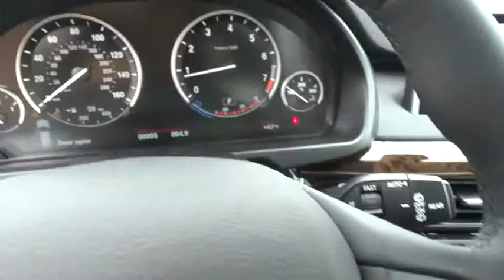2015 BMW X6 San Francisco, San Jose, Oakland, Marin, bay area, CA 35744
2015 BMW X6

BANG & OLUFSEN SOUND SYSTEM, COLD WEATHER PACKAGE -inc: Heated Rear Seats Heated Steering Wheel Retractable Headlight Washers, DRIVER ASSISTANCE PLUS -inc: Speed Limit Information Active Driving Assistant lane departure warning forward collision warning pedestrian warning and city collision mitigation Active Blind Spot Detection Surround View, EXECUTIVE PACKAGE -inc: Rear Manual Side Window Shades Aluminum Hexagon Interior Trim Leather Dashboard 4-Zone Automatic Climate Control harman/kardon Surround Sound System Head-Up Display Soft-Close Automatic Doors Ceramic Controls Satellite Radio w/1 Year Subscription, LIGHTING PACKAGE -inc: Automatic High Beams Adaptive Full LED Lights, M SPORT -inc: M foot rest and M door sills Aluminum Hexagon Interior Trim Standard Suspension Without Lines Designation Outside Shadowline Exterior Trim Aerodynamic Kit Wheels: 19 x 9 M Light Alloy (Style 623M) Double spoke Anthracite Headliner M Steering Wheel M Sport Package, REAR-SEAT ENTERTAINMENT PROFESSIONAL, Express Open/Close Sliding And Tilting Glass 1st Row Sunroof w/Sunshade|Body-Colored Power Heated Auto Dimming Side Mirrors w/Power Folding|Speed Sensitive Rain Detecting Variable Intermittent Wipers w/Heated Jets|Leatherette Door Trim Insert|Radio: AM/FM Stereo|Navigation System w/Touchpad|Sport Leather/Metal-Look Steering Wheel w/Auto Tilt-Away|FOB Controls -inc: Trunk/Hatch/Tailgate Windows and Sunroof/Convertible Roof|Bluetooth Wireless Phone Connectivity|Radio w/Clock Steering Wheel Controls Voice Activation DVD-Audio and 20 Gb|Leather/Metal-Look Gear Shift Knob|Heated Front Seats|Memory Settings -inc: Door Mirrors Steering Wheel and Head Restraints|Full-Time All-Wheel Drive|4-Wheel Disc Brakes w/4-Wheel ABS Front And Rear Vented Discs Brake Assist Hill Descent Control Hill Hold Control and Electric Parking Brake|Rear Camera|Tire Specific Low Tire Pressure Warning